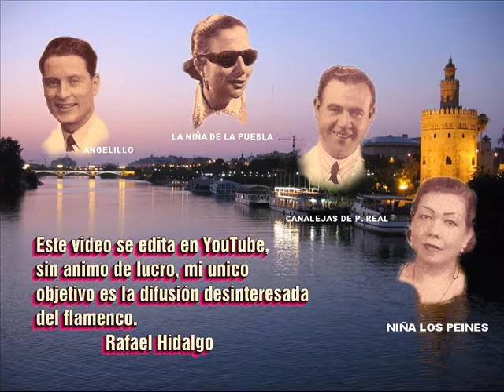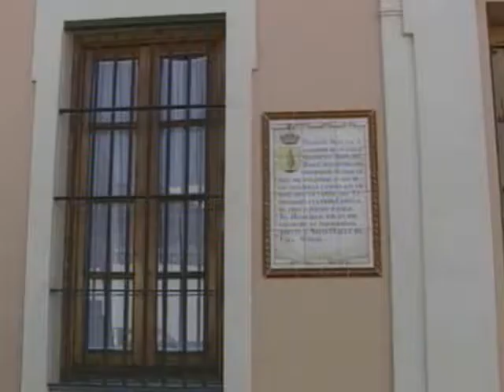LUIS CABALLERO PROFECIONAL DEL CANTE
LUIS CABALLERO - PROFECIONAL DEL CANTE.- POR RAFAEL HIDALGO.